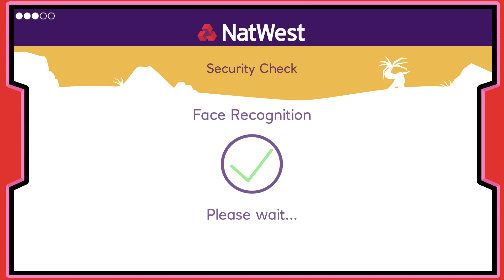[Island Saver] Gameplay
Back in the haydays of video games, companies created a ton of promotional games with an edutainment aspect. Now we have the National Westminster Bank releasing one about banking and ecology. But is this freeware game worth the time and is the Island Saver dinosaur DLC worth its money? Watch and decide for yourself.